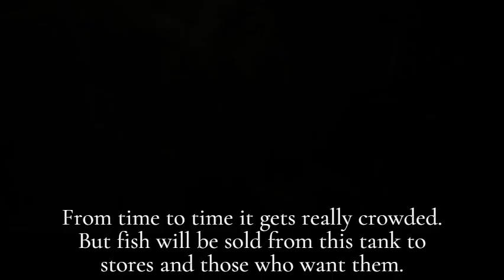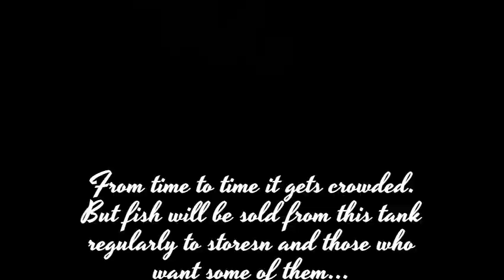A crowded mutt tank of mine...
Contains guppies, swordtails and platies that didn't pass my terms. Doesn't mean that they are bad or ugly fish. They can even be stunning fish. But I just set strict requirements that the fish must meet. If it deviates too much, they go to one of the mutt tanks.
There is always a flow in the number of fish in such a tank. They are sold quite quickly and therefore I have no problems with too much ammonia or sick fish in such a tank.